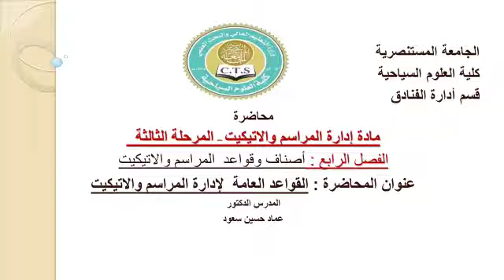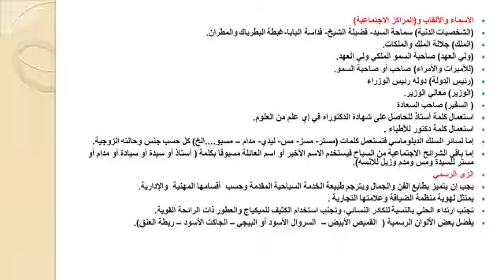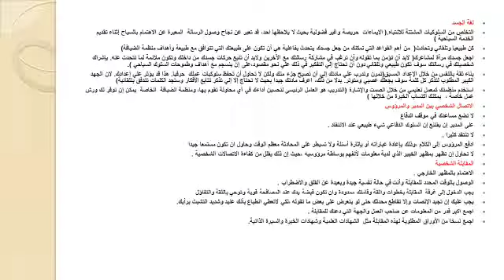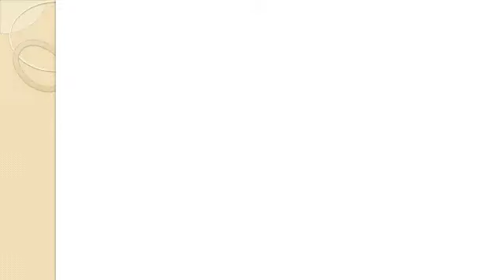محاضرة :د.عماد حسين بعنوان القواعد العامة لادارة المراسم والإتيكيت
محاضرة :د.عماد حسين سعود الحسيناوي.
مادة : ادارة المراسم والإتيكيت.
المرحلة: الثالثة.
الدراسة : الصباحية والمسائية.
عنوان المحاضرة: القواعد العامة لادارة المراسم والإتيكيت.